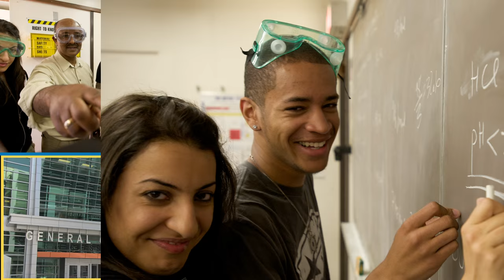West LA College Show with Interim President Bob Sprague